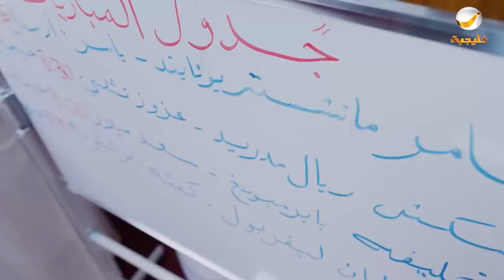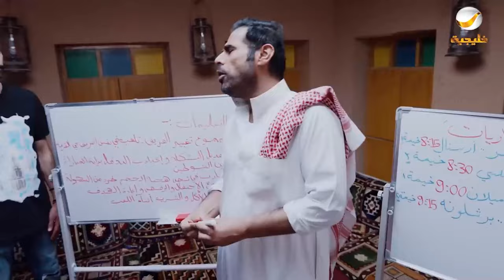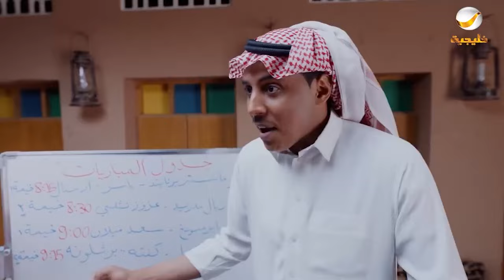حلقات مجمعة من مسلسل شباب البومب الحلقة 97